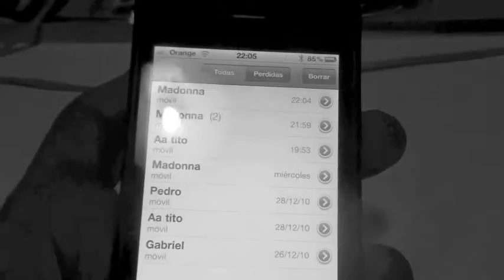HIJA DE LA GRAN PUTA.m4v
Segundo corto realizado por La Fumeteca producciones. Segunda parte de la serie "Tengo el móvil de Madonna".